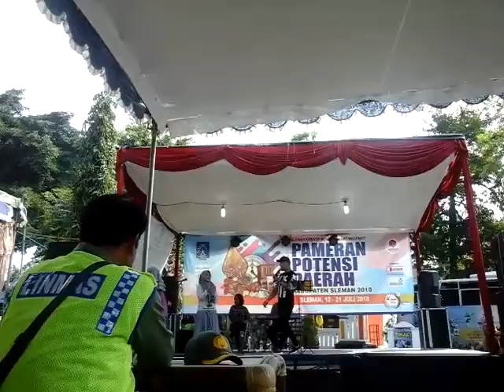DEEN ASSALAM COVER - (Special Performance kakak-adik penjaga stand)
PAMERAN POTENSI DAERAH KABUPATEN SLEMAN 2018